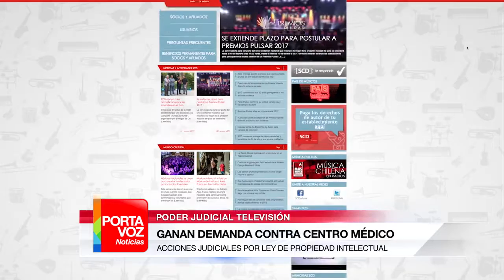PORTAVOZ NOTICIAS 10 FEB 17 BLOQUE 2